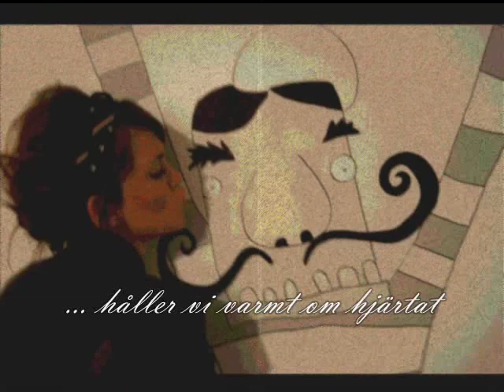Postcard from London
Soundtrack: London! with Frida Hyvönen